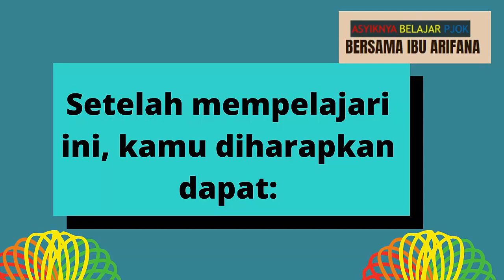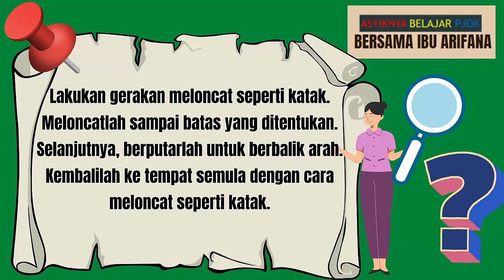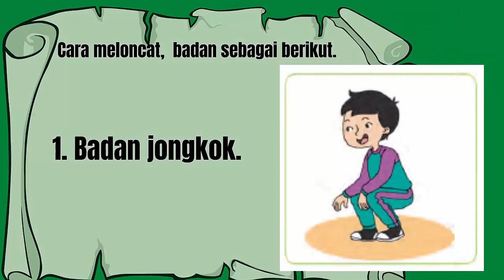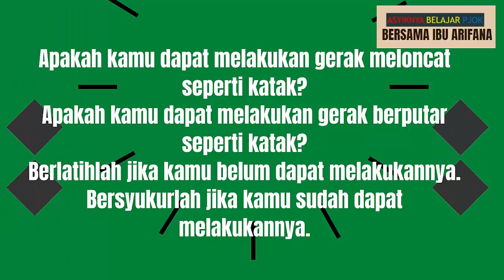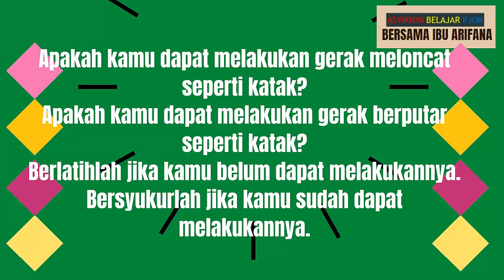Pembelajaran PJOK Kelas 1 Tema 7 Subtema 2 (Gerak Meloncat Menirukan Gerak Katak)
SDN Tambakaji 03
Salam asyiknya belajar PJOK.
Salam olahraga.